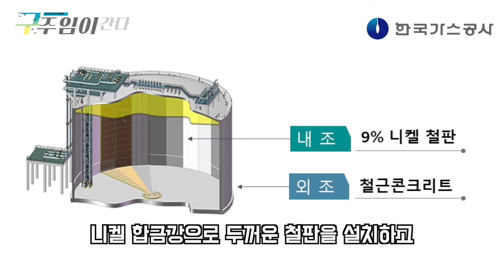당진기지에 안전한 것이 왔다(구주임이 간다!)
겨울철 얼어있던 지표면이 봄철 따뜻한 기온으로 수분이 발생함에 따라
건설현장의 안전사고를 예방하고자 우리공사는 매년 정기적으로 전국 건설현장의
안전점검을 시행하고 있습니다.
본 영상은 정밀한 해빙기 안전점검에 방해되지 않는 범위에서 최소화하여
촬영한 영상임을 알려드립니다.